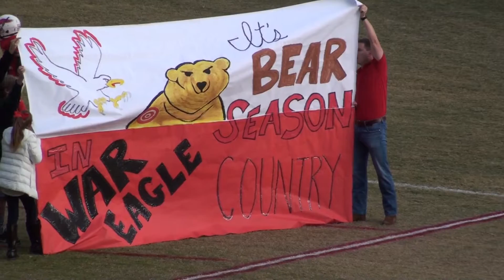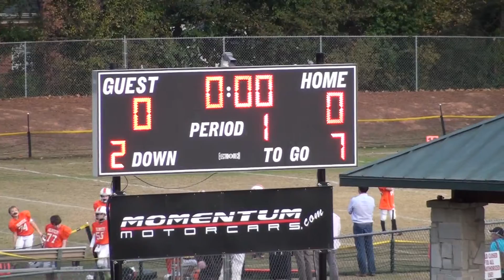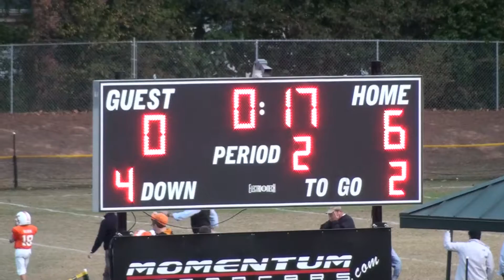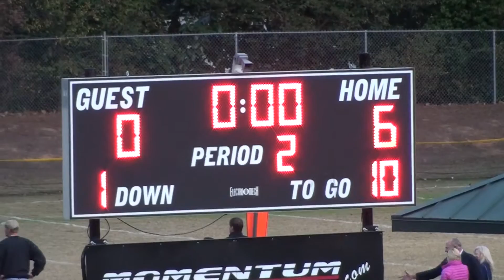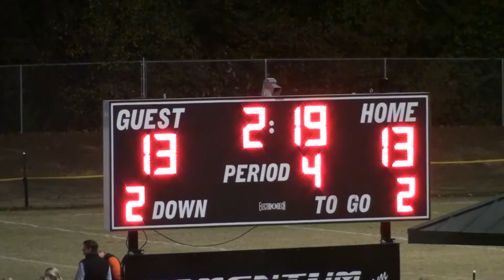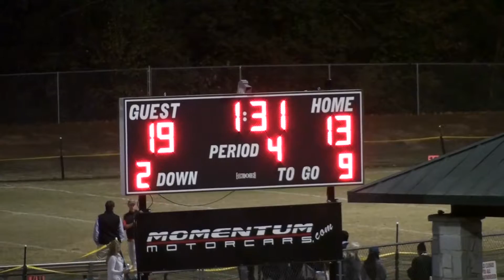Semi-Final - Golden Bears vs. War Eagles